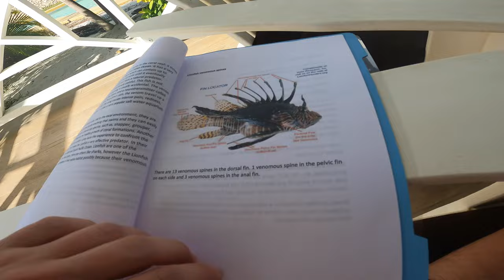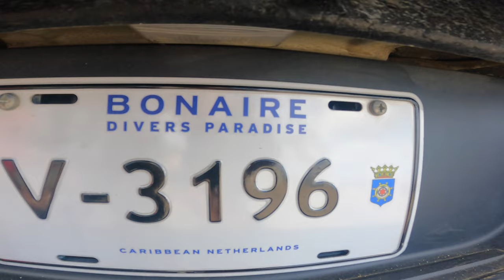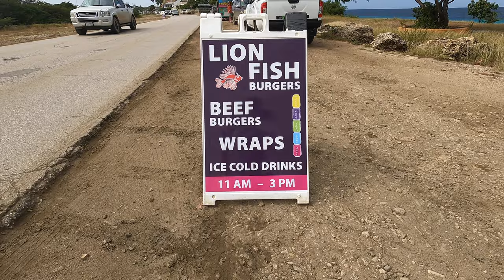Lionfish hunting at Bonaire in the Dutch Caribbean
Gedoken met de ELF tool en zookeeper op zoek naar lionfish. Duikers proberen het aantal lionfish wat terug te brengen in aantallen en het negatieve effect van deze vis op het lokale onderwaterleven van Bonaire te verminderen.